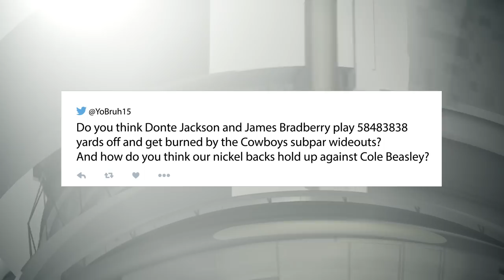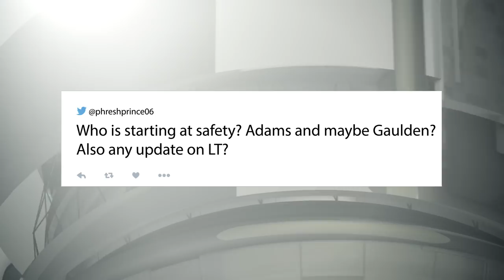Video Mailbag: The goal is to spread the ball around on offense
Staff writer Max Henson answers this week's fan questions, presented by CEENTA.